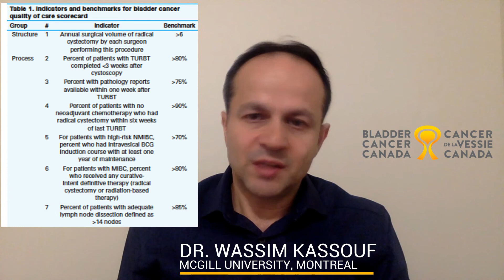Bladder Cancer Forum 2021: Dr. Wassim Kassouf, Past Chair, BCC Medical Advisory and Research Boards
The Canadian Bladder Cancer Research Network officially
launched in April 2020 and a followup meeting was held in
October 2020 to prepare for the bladder cancer forum in
February, 2021.

Le Réseau Canadien de Recherche sur le Cancer de la Vessie
a été lancé officiellement en avril 2020 et une réunion de suivi
s’est déroulée en octobre 2020 pour préparer le forum sur le
cancer de la vessie qui aura lieu au mois de février 2021. (Contenu en anglais)